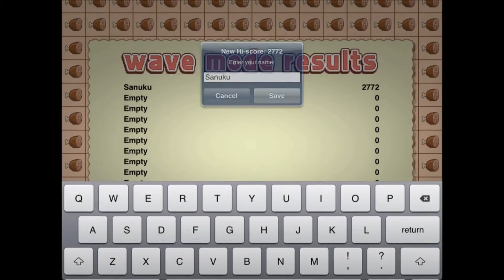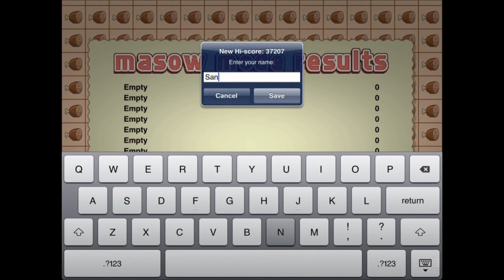Pig & Bullet HD - iPad 2 - HD Gameplay Trailer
Pig & Bullet by GHXYK2

Someone really wants to shoot you, pig...But at least you have a one second
head start and a pair of skis!

Get ready for some bullet hell training...

[Optimised for iPhone 4/4S, you may experience performance issues with older devices]

Features:

● Original soundtrack by Yasushi Kaminishi (Mars Matrix, Giga Wing)

● Three modes, ranging from relaxing to mind numbing

● Game Center Leaderboards

● Regular content updates

And remember... It's all about the snout!!!